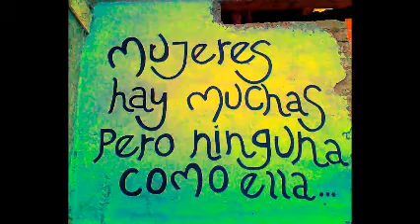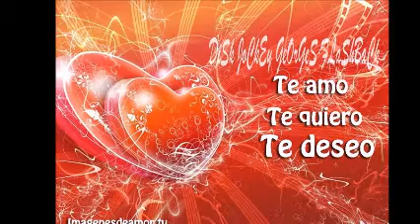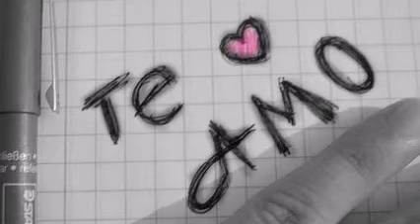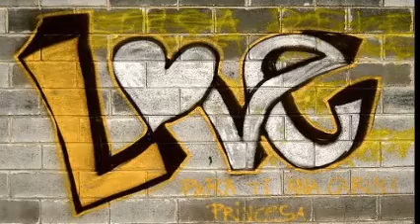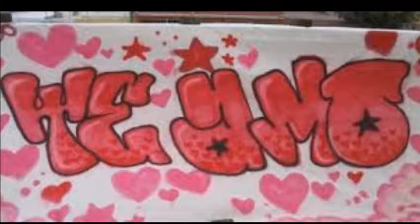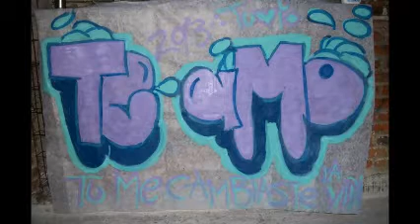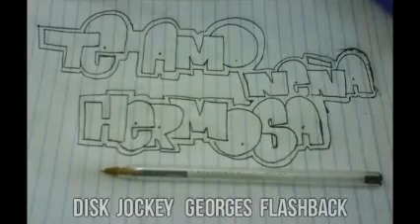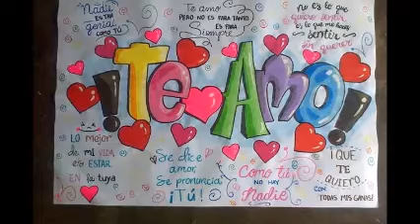ESTELARES DE LA SALSA & Dj GEORGES FLASHBACK & 100 % MEXICANO